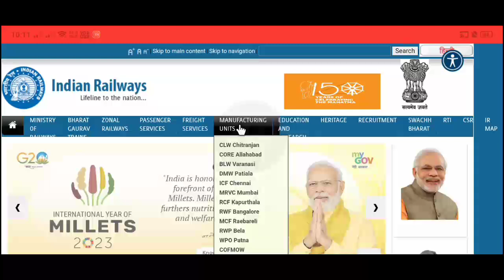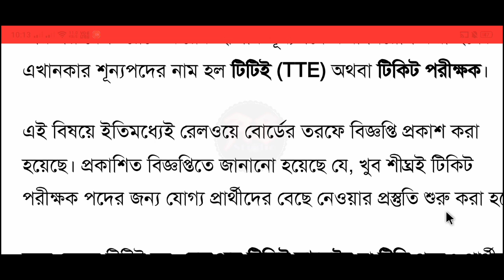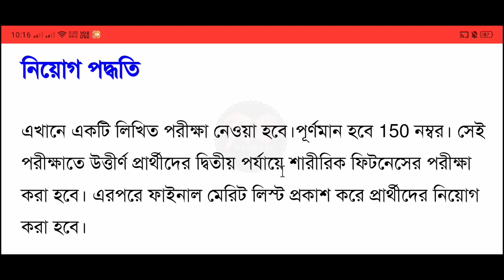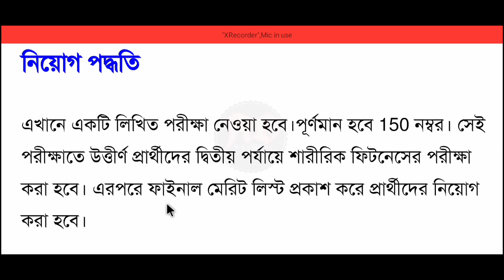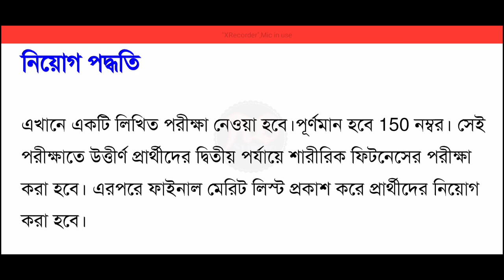Railway TTE Vacancy 2023 | রেলে গ্রুপ ডি নিয়োগ | Railway TC Vacancy 2023 | Railway Recruitment 2023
railway vacancy
railway vacancy in 2023
railway vacancy in 2024
railway vacancy after 12th pass
tte job vacancy in indian railway
tc job vacancy in indian railway
railway station master job vacancy
railway ticket collector job vacancy
railway ticket booking agent recruitment
railway travel ticket examiner
railway travel ticket examiner job vacancy
railway station master
railway vacancy after 10th pass
railway new vacancy 2023 after 12th
railway jobs after iti
railway job for iti
railway jobs in bengali
indian railway jobs
railway vacancy 2023 form fill up
railway tte vacancy
railway tte vacancy 2023 in bengali
railway tte form 2023
railway tte vacancy 2024
railway tc tte recruitment 2023
railway tte recruitment 2024 in bengali
railway tte recruitment 2023 in bengali
railway tte job vacancy 2023
railway tte vacancy 2023 how to apply
railway tte vacancy 2023 form fill up
railway tte vacancy 2023 form fill up date
railway tte vacancy 2023 form fill up last date
railway tc vacancy 2024 in west bengal
railway tc vacancy 2023 in west bengal
railway ticket collector vacancy 2023 in west bengal
railway tc jobs in bengali
tc vacancy in railway 2024
railway tc vacancy 2023 last date
railway ticket collector vacancy 2023 last date
railway ticket collector job vacancy 2023
railway tc job vacancy 2023
railway tc job vacancy
railway tc vacancy 2023 how to apply
railway tc vacancy 2023 form fill up
railway after diploma
railway jobs after graduation
railway form fill up 2023
railway in india
railway apprentice online form 2023
railway science previous year question
railway science question in bengali
railway apply online 2023